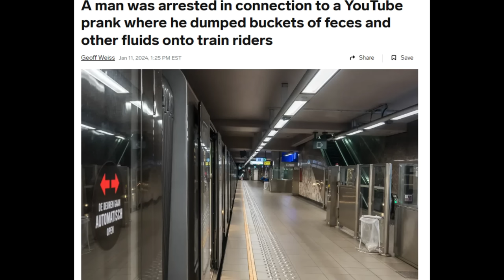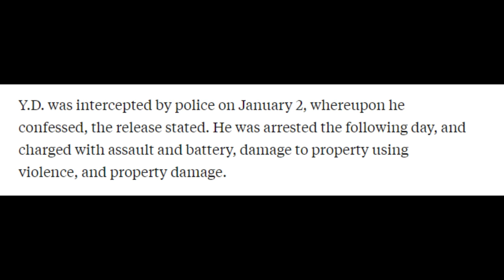He Deserved to be Arrested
This is the greatest prankster arrest of All Time